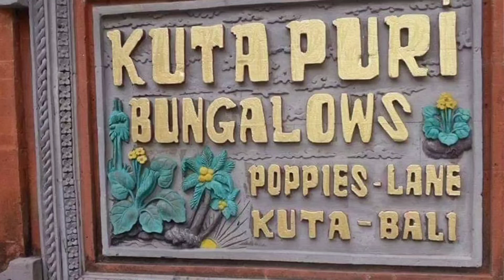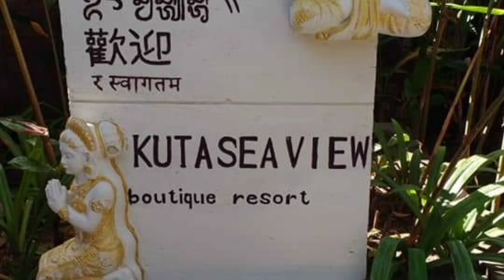Bali Honeymoon ( 2014&2019)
Memory fotos holiday ke bali tahun 2014&2019 Sama my love
Balihoneymoon2014&2019#